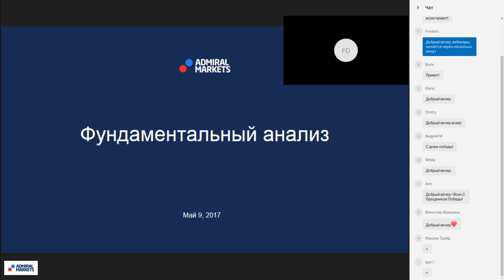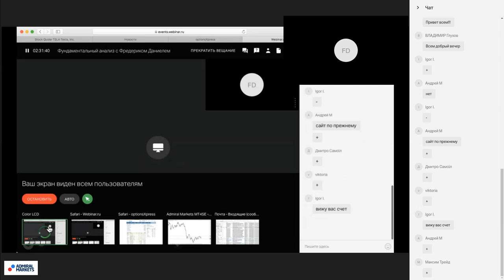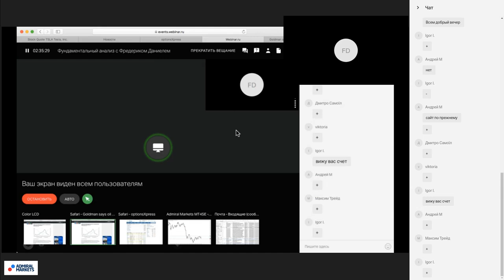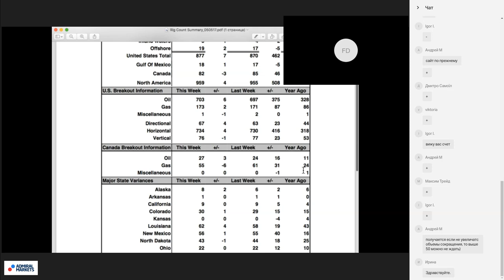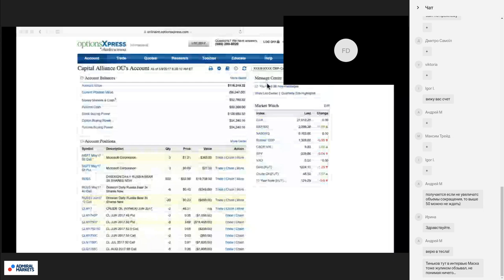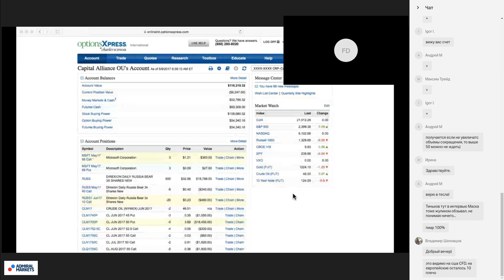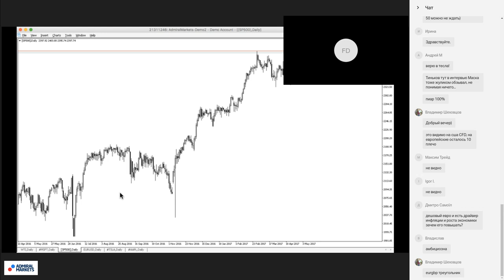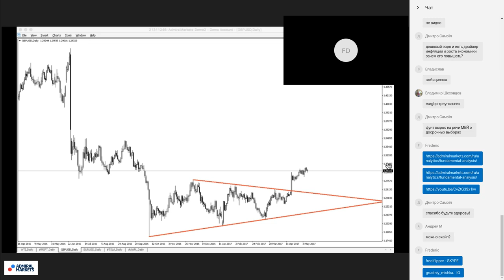Фундаментальный анализ с Фредериком Даниелем 09 мая 2017